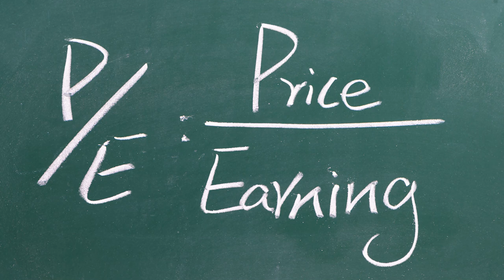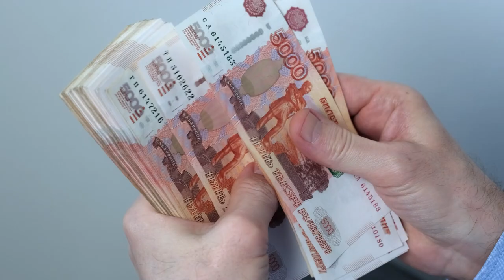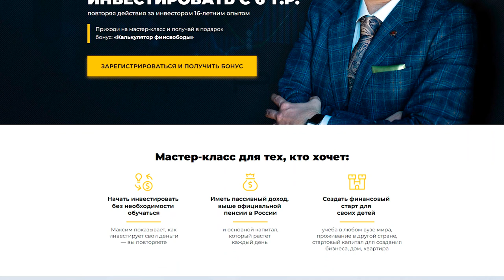Реальная ДОХОДНОСТЬ акций || Как рассчитать прибыль?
▶️ 10 правил и критериев выбора акций || Как составить инвестиционный портфель правильно?

Когда мы идём на рынок акций, мы первым делом смотрим на их стоимость, то есть котировки и курсы. Ну, а на что же ещё смотреть? Поэтому сегодня я подробно расскажу о том, как правильно оценивать любую (!) ценную бумагу.

Сегодня в выпуске:

— как определить справедливую стоимость акции?
— что является нормой для инвестора?
— на что ориентироваться консервативному инвестору?

❓Пожалуйста, поделитесь в комментариях, у вас остались вопросы о  стоимости акций? Благодарю за обратную связь.

00:00 — Стоимость акций
01:28 — Изменения показателя Р/Е
03:50 — Рентабельность и коэффициент Шиллера
05:42 — № 1. Ставка безрисковой доходности
07:20 — № 2. Премия за риск
09:26 — Влияние инфляции
10:35 — О чём говорят показатели?
11:59 — Заключение